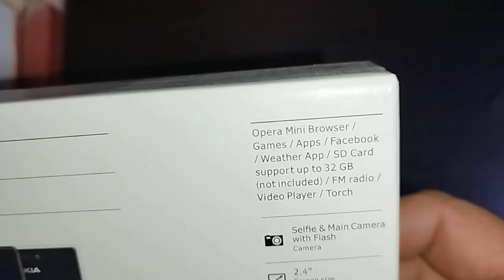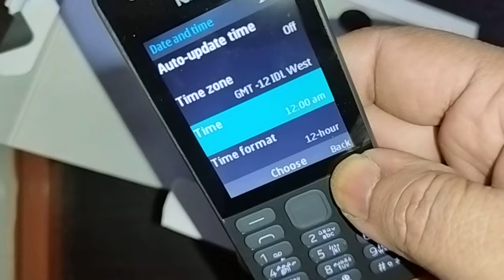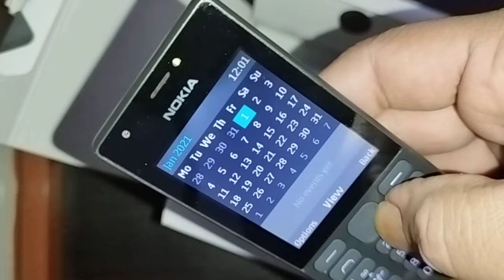Unboxing | Nokia 216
Description

0.3MP primary camera with LED flash, Nickel-free surface. AV connectors: 3.5 mm stereo headset connector.

6.096 centimeters (2.4-inch) QVGA display with 230 x 320 pixels resolution. Battery voltage: 3.7 V.

16MB RAM expandable memory up to 32GB and dual SIM (2G+2G).

1020mAH lithium-ion battery.

1 year manufacturer warranty for device and 6 months manufacturer warranty for in-box accessories including batteries from the date of purchase.